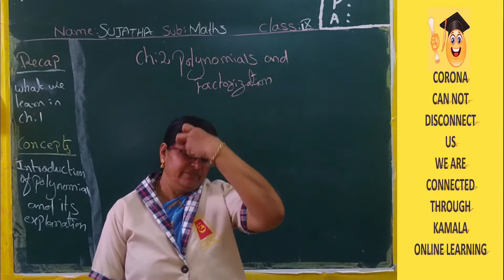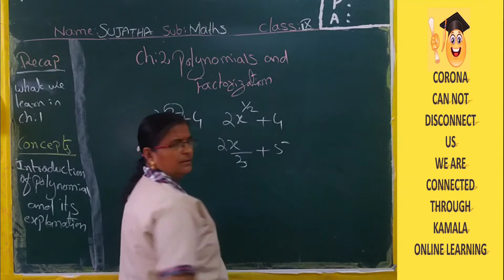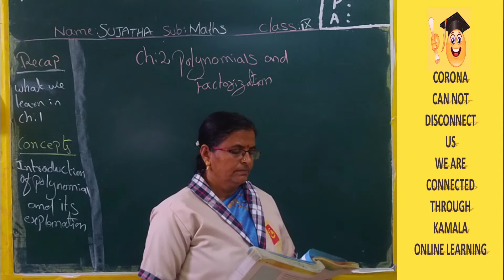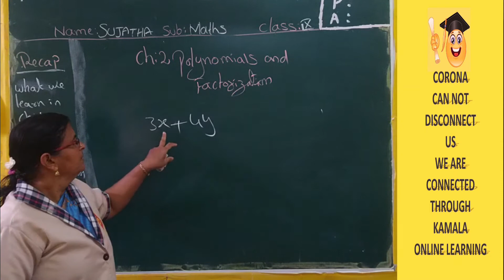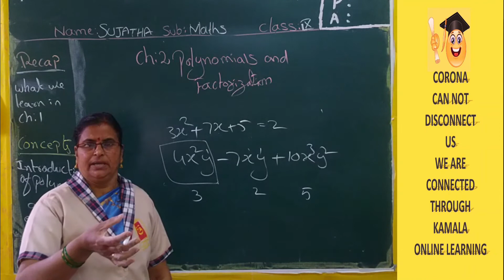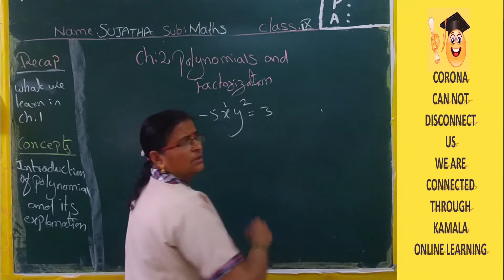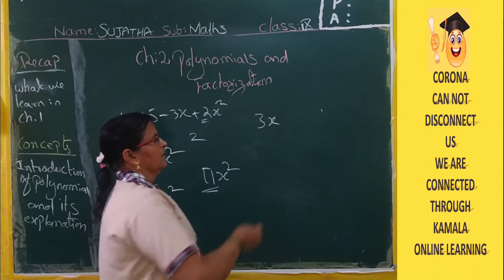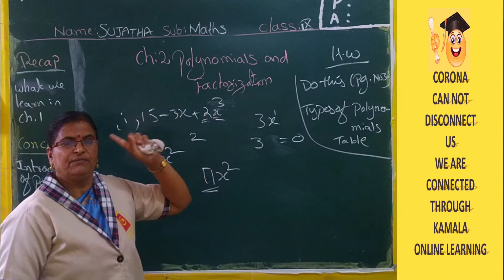9TH_CLASS_MATH_CH2_PT1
kamalaonlineprogram
Hello Children!
Good Luck!
HAPPY LEARNING!